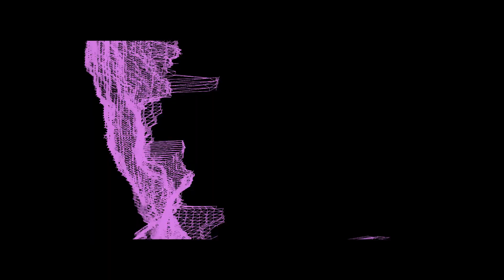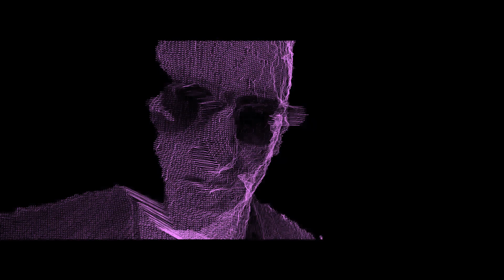^PURPLE 2.0^ Rap God - Eminem | N_A_11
sub